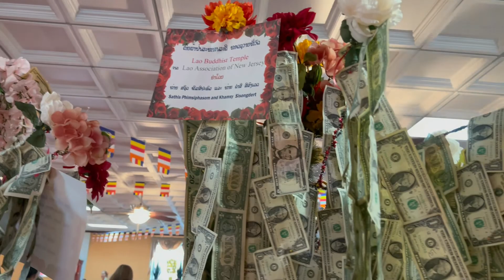MUSCI VIDEO - PHARPHA SAR MAK KEE FESTIVAL @ NORTH WAT LAO TEMPLE PHILADELPHIA PENNSYLVANIA 11/13/22